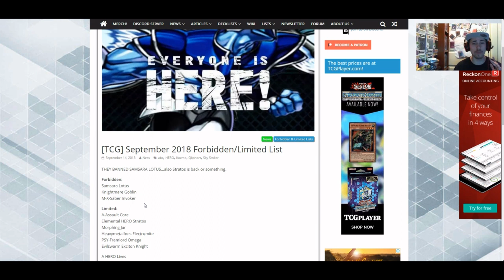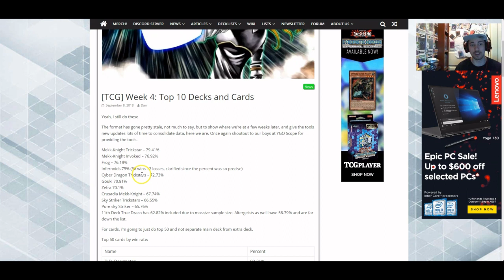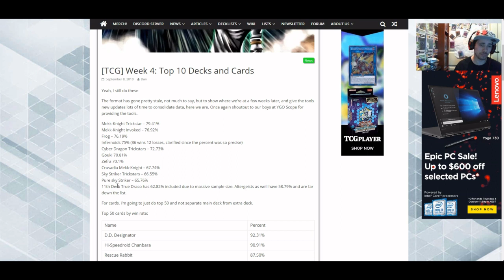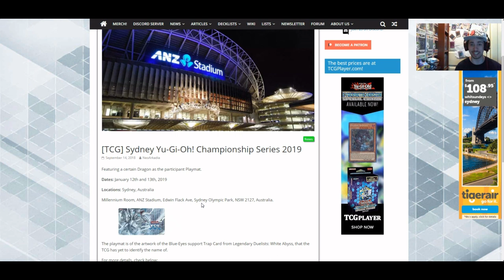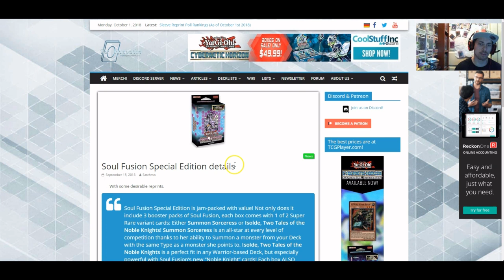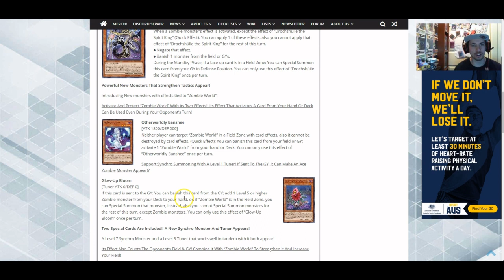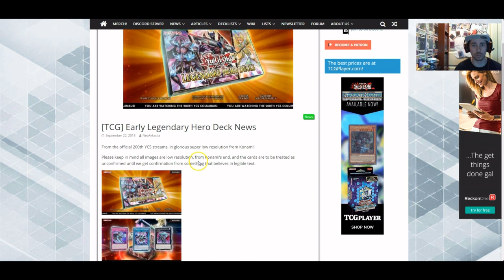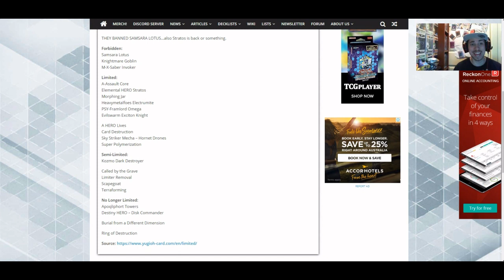*YU-GI-OH* MONTHLY NEWS RECAP SEPTEMBER 2018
ITS TIME TO TALK ABOUT ALL THE STUFF YOU MIGHT HAVE MISSED THIS PAST MONTH IN YU-GI-OH, REMEMBER TO  COMMENT DOWN BELOW WHAT YOU THINK AS WELL WHAT YOU WANNA SEE NEXT, AND IF YOU WANNA SEE MORE YU-GI-OH CONTENT MAKE SURE TO HIT THAT SUBSCRIBE BUTTON IF YOU HAVEN'T ALREADY AND THE BELL ICON TO STAY UP TO DATE ON THE LATEST CONTENT.  ALSO GIVE THIS VIDEO A BIG THUMBS UP IF YOU ENJOYED IT.

IF YOU WANNA MESSAGE ME PERSONALLY HERE ARE THE SOCIAL NETWORKS I'M APART OF: